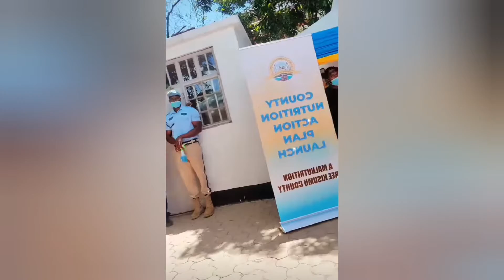AKOTHEE ON SOCIAL MEDIA "EMBARRASSES ME"🙆‍♀️😂😂😂